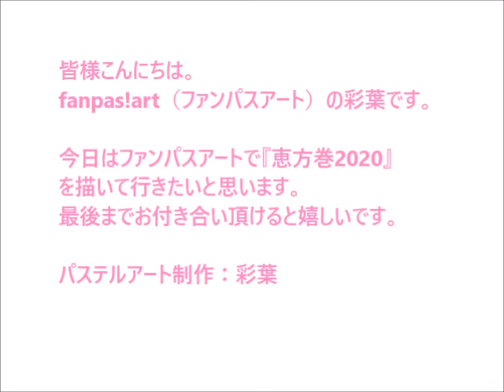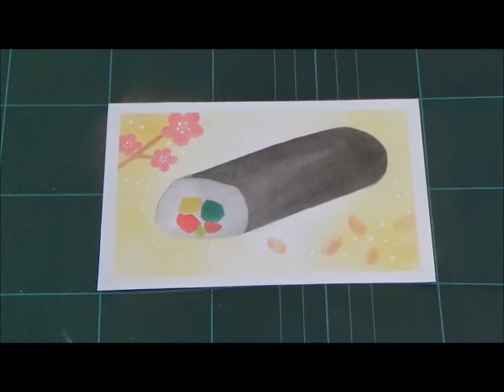パステルアート357「恵方巻2020」の描き方 100均パステルでチャレンジ！楽しく描こう★